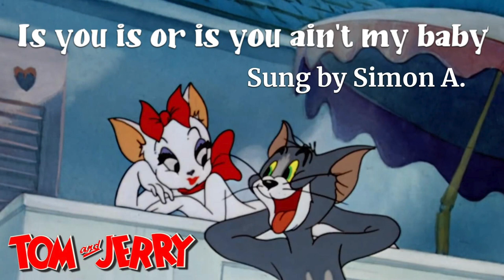Is You is or Is You Ain't My Baby (Tom & Jerry Cover)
Finally, a song that is actually fitting for my vocal range.

I gotta sing more songs like this.

Literally one of my most favorite moments from Tom & Jerry.